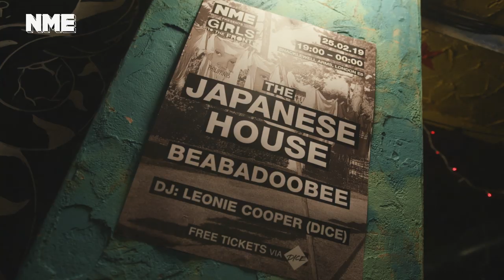Girls To The Front II: Beabadoobee + The Japanese House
For the second in a series of free gigs put on by NME to showcase female talent, Beabadoobee and The Japanese House played beautiful sets to a sold-out Shacklewell Arms.